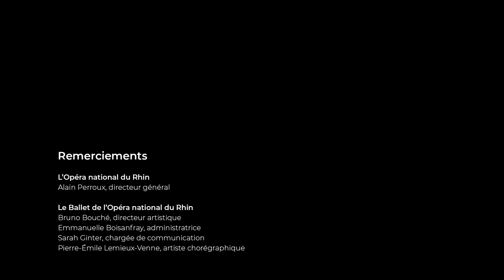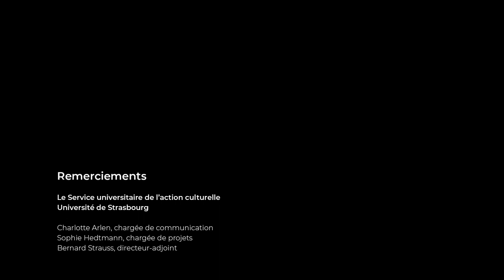Erster Solotänzer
Mehryl Levisse - Erster Solotänzer, 2021

Une performance de Mehryl Levisse interprétée par Pierre-Emile Lemieux-Venne danseur du ballet de l'Opéra national du Rhin.

Un projet porté et soutenu par le SUAC (Service universitaire de l'action culturelle) de l'université de Strasbourg, par l'Opéra national du Rhin, par la BNU - Bibliothèque Nationale et Universitaire, par la Bibliothèque du Cardo et par l'Université de Strasbourg.
Le film est diffusé du 21 au 24 janvier dans le cadre des Nuits de la lecture 2021.